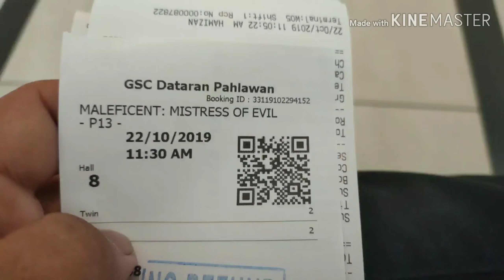Movie date tengok cerita Maleficent